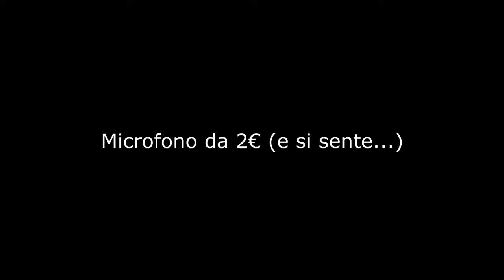Paolo R. Simoni - 'I shot the sheriff'